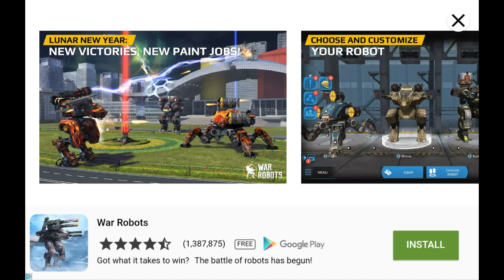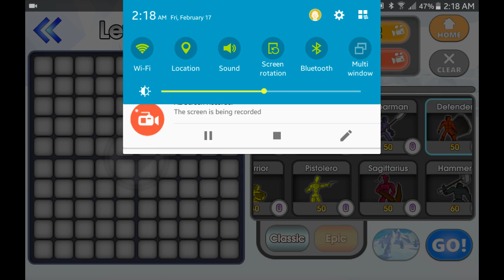Epic battle sim ep 1